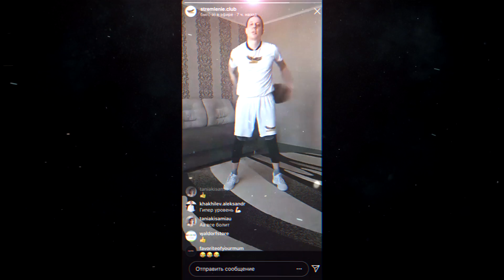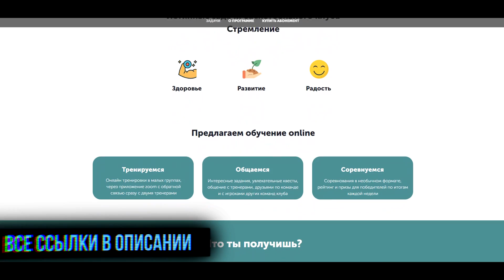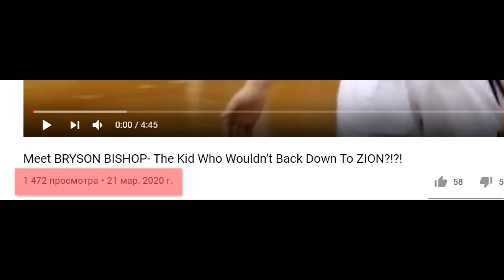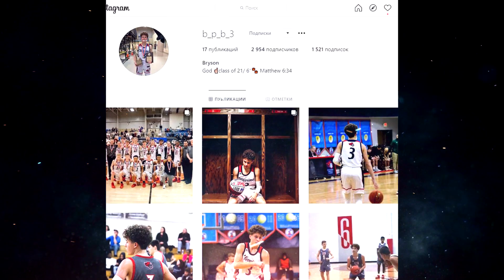ШКОЛЬНИК КОТОРЫЙ СМОГ! ЧТО СТАЛО С ПАРНЕМ КОТОРЫЙ ОБОРОНЯЛСЯ ПРОТИВ ЗАЙОНА УИЛЬЯМСОНА! — ТОП БАСКЕТ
✔ПРОКАЧИВАЙ СВОИ СКИЛЫ СО СТРЕМЛЕНИЕМ!

История этого выпуска, завязана всего лишь на одном ролике, который ещё в 2017 порвал интернет, ведь на тех уже (МЕМНЫХ) кадрах, лютый и отважный школьник в 2 раза меньше своего оппонента, вышел оборонятся против машины Зайона Уильямсона, а вот что с ним стало сегодня и в особенности после того матча, вы узнаете прямо сейчас!